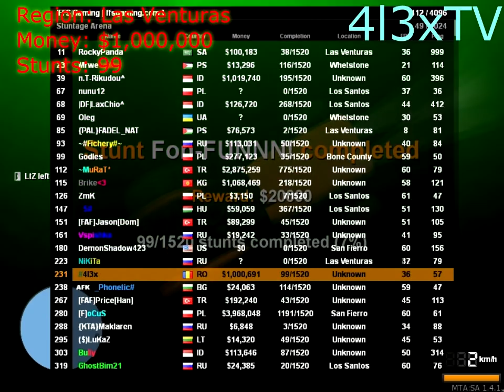FFS Gaming Stuntage | How to become Millionaire with 99 stunts! by 4l3x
Hello guys!
Sorry for the little few mistakes.
I hope you enjoyed this video so please live a like!